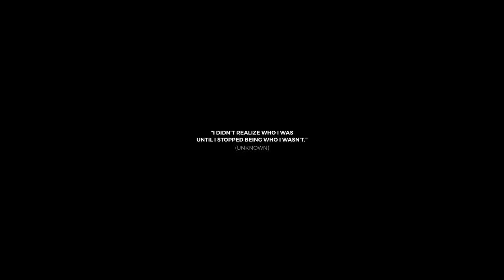Barb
A loose interpretation of the word "game" in my opinion, but cute and interesting for what it is!